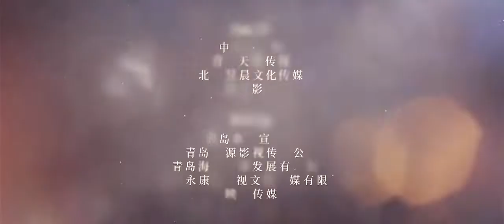Story of Time 光阴里的故事, 2022 chinese TV series official trailer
Story of Time New Hot Movie 光阴里的故事, 2022 chinese TV series official trailer